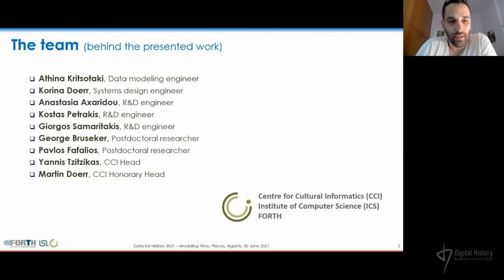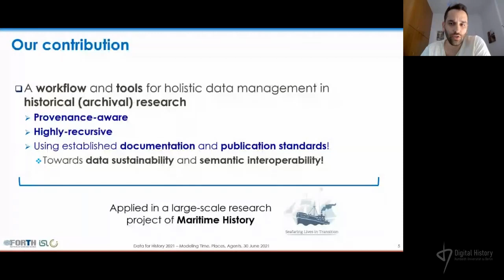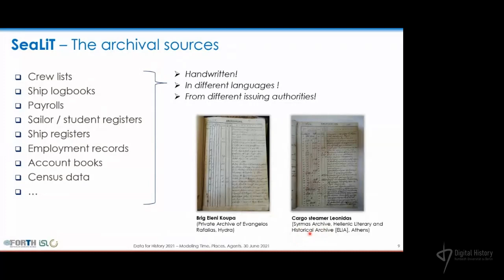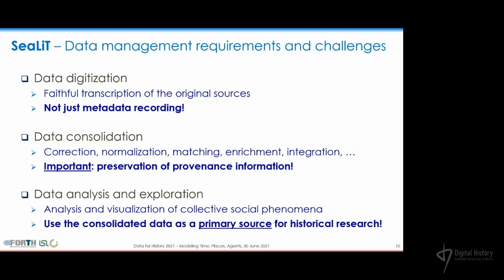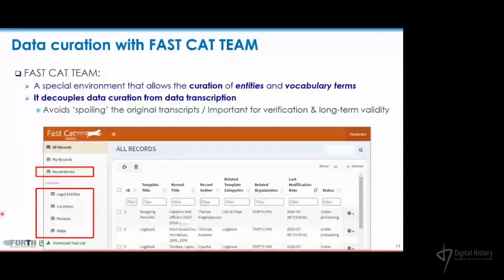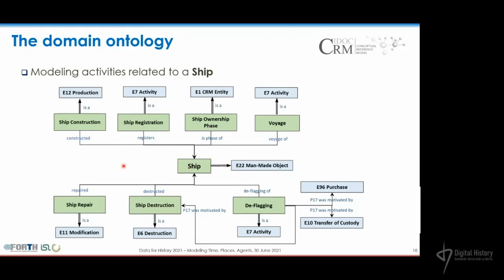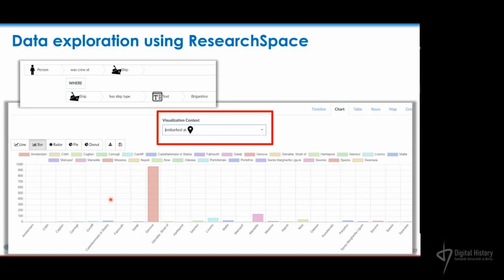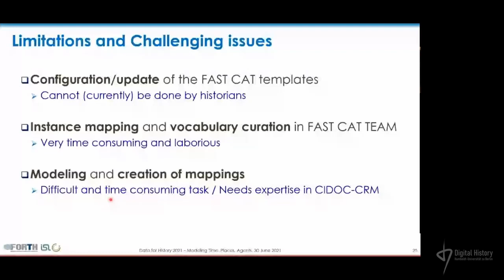Challenges and solutions towards creating a semantic network of historical maritime data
Pavlos Fafalios, Korina Doerr, Athina Kritsotaki, Kostas Petrakis, Giorgos Samaritakis, Anastasia Axaridou, George Bruseker, Yannis Tzitzikas, Martin Doerr (FORTH-ICS, Heraklion)

Der Vortrag wurde im Rahmen der Data for History 2021: Modelling Time, Places, Agents am 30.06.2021 gehalten.

Das Programm der Konferenz vom 19. 05 – 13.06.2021